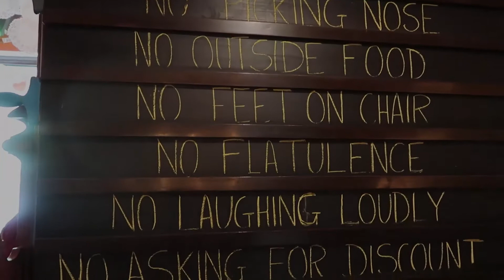Big Bawa Breakfast at SodaBottle Openarwala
SodaBottleOpenerWala has just launched their big bawa breakfast menu at Khan Market and it is friggin amazing. From akuri,omelettes,sandwiches, French toast and pancakes, they have it all. Also, their Nitro Brews cannot be missed.